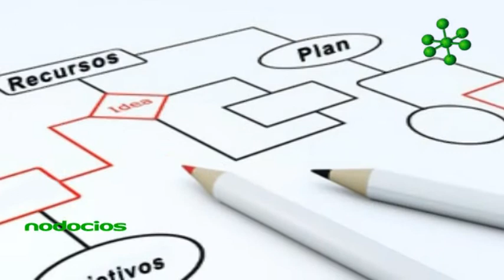GESTIONAR CON VALORES LA TRANSPARENCIA COMO ACTITUD EMPRESARIAL ALBERTO WILLI NODOCIOS